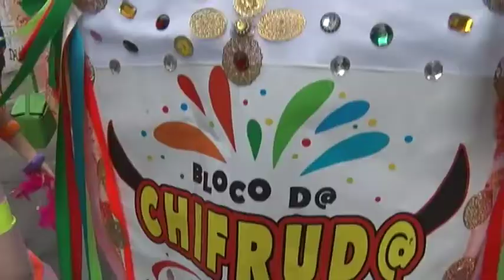TN1: Os bloquinhos do Centro de Vitória